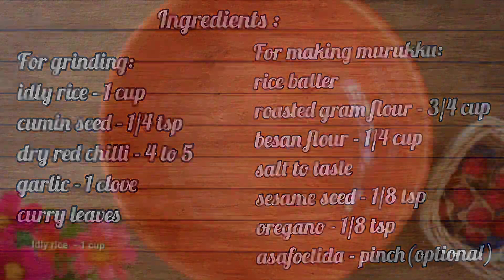murukku recipe, murukku recipe in tamil, முறுக்கு, kongunadu traditional murukku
murukku recipe in tamil|murukku recipe | முறுக்கு

murukku murukku in tamil

Ingredients:

For grinding:

idly rice - 1 cup
curry leaves

For making murukku:

batter
roasted gram flour - 3/4 cup
besan flour - 1/4 cup
salt to taste
sesame seed - 1/8 tsp
oregano - 1/8 tsp
asafoetida - pinch ( optional )